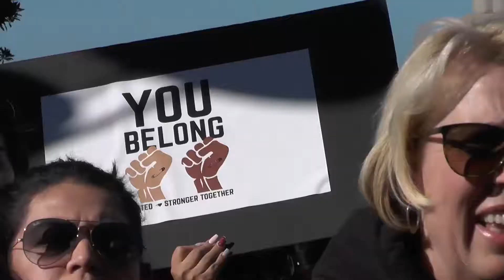Women's March San Diego hosts third annual march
Women's March holds their third annual march on Jan. 19 to advocate for women and human rights, social justice and access to healthcare